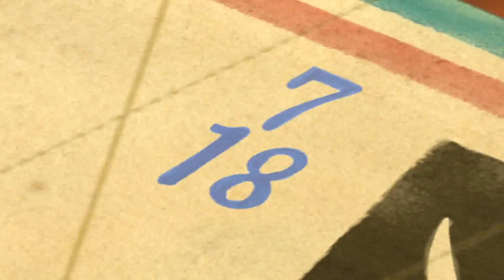โคนัน เดอะมูฟวี่ 11 ปริศนามหาขุมทรัพย์โจรสลัด『สปอยอนิเมะ』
โมริ โคโกโร่ ได้รับการจ้างวานจากหัวหน้าท่องเที่ยวแห่งเกาะโคอุมิและได้พาโคนัน, ขบวนการนักสืบเยาวชน, ด็อกเตอร์อากาสะ, รันและโซโนโกะไปด้วย
สิ่งแรกที่โคนันสังเกตคือมีพวกล่าสมบัติเป็นจำนวนมาก แต่แล้วก็ได้พบว่าโรงแรมเต็ม คุณอิวานาง่าเลยพาไปพักกับคนที่ชื่อ "มิมะ คาซึโอะ" และวางแผนที่จะไปล่าสมบัติกัน ขบวนการนักสืบทั้งหมดยกมือ (ยกเว้นโคนันกับไฮบาระ) เมื่อถามโคโกโร่ เขาก็ปฏิเสธไปด้วย เด็กๆเลยไปเอาแผนที่และคำใบ้ จากนั้นคุณอิวานาง่าก็ปล่อยรันกับโซโนโกะที่ร้านอุปกรณ์ดำน้ำ ส่วนเด็กๆก็ขี่จักรยานออกไป
ในระหว่างที่ดำน้ำคุณครูสอนดำน้ำก็บอกว่ามีฉลามอยู่รอบๆ แต่ในนั้นมีคนตายอยู่และพยายามที่จะไล่ฉลามออกไปพร้อมกับเอาศพขึ้นบนฝั่ง เกิดอะไรขึ้นกันแน่!?